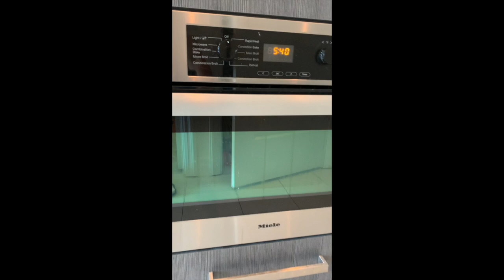1203 - 8 The Esplanade (L-Tower)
Virtual Tour - 1203 - 8 The Esplanade (L-Tower)